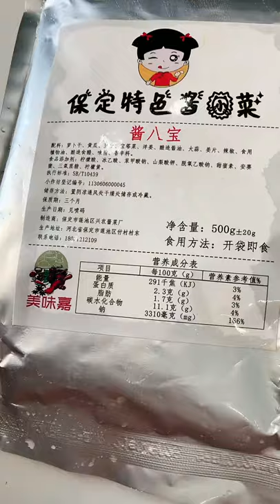ASMR Delicious anzac seafood, delicious afghan yummy pork, clean and delicious spicy noodle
MUKBANG Sweet Food is Generally a Healthy Food Source and Can be Safely Eaten and Offer the Energy
AMAZING! MUKBANG Delicious Cute Cute Cakes Eating Generally Can Be Safely Eaten and Offer the Energy